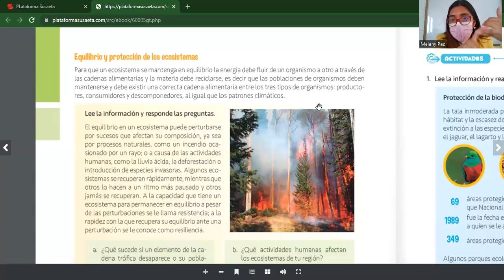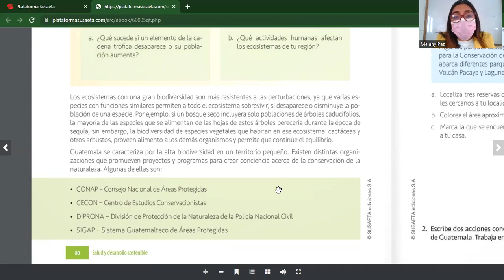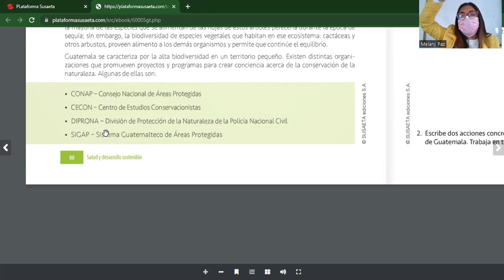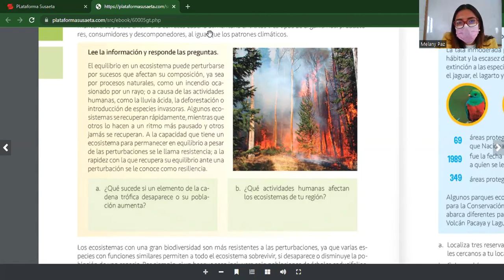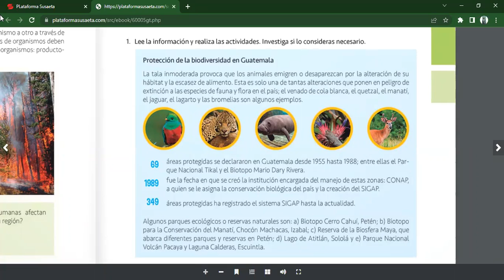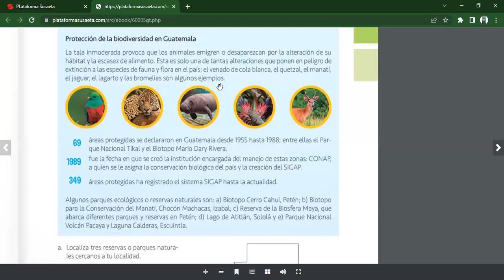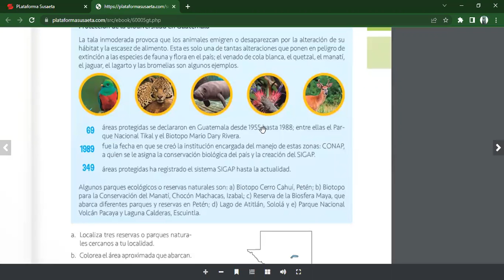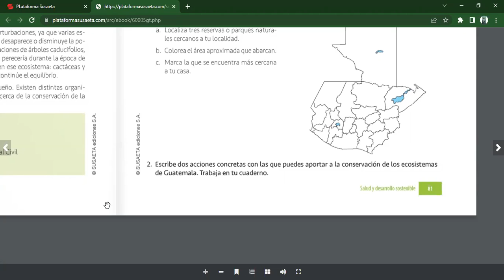Cuidado y equilibrio de los ecosistemas 5TO